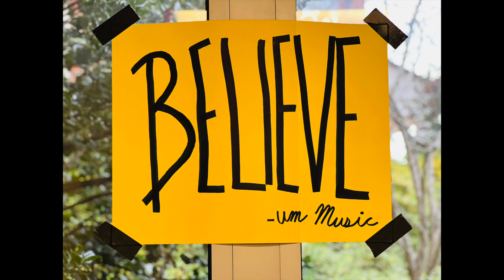Believe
The UM Music Way (inspired by Ted Lasso).